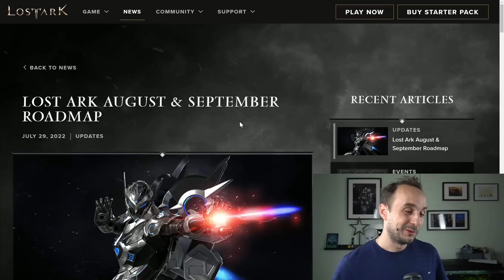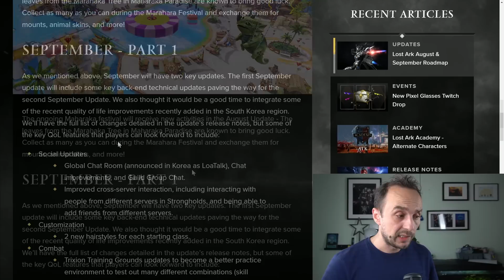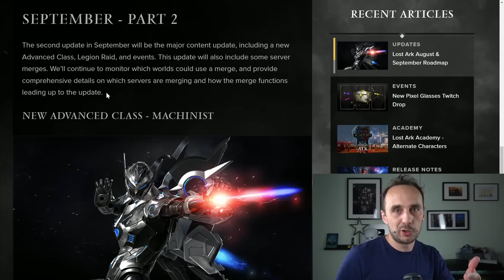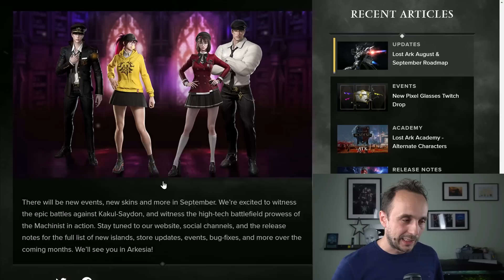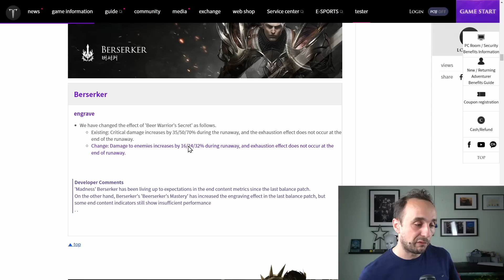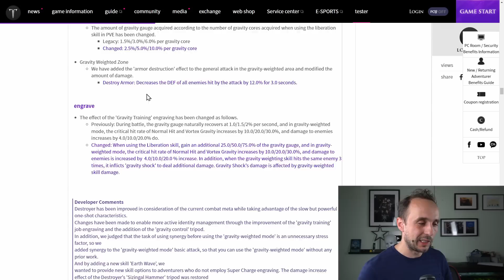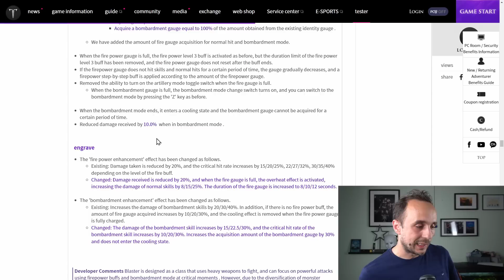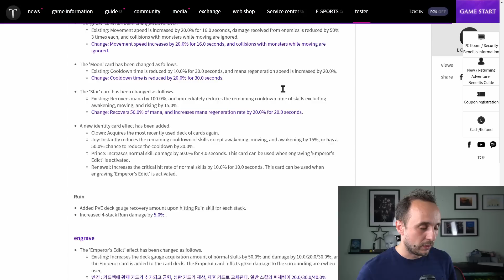Lost Ark NEW ROADMAP & BIG CLASS CHANGES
0:00 EU/NA Roadmap
6:30 Class changes